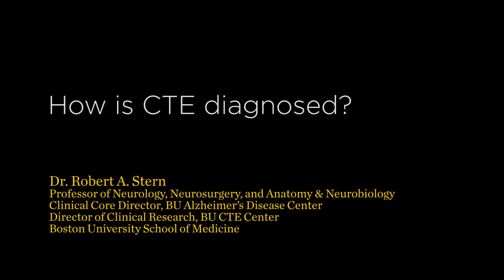How is CTE diagnosed?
Dr. Robert A. Stern
Professor of Neurology, Neurosurgery, and Anatomy & Neurobiology
Director of Clinical Research, BU CTE Center

In this video, Dr. Stern explains that CTE can only be diagnosed with accuracy after death, by expert neuropathologists.